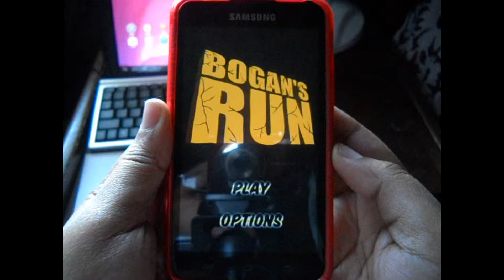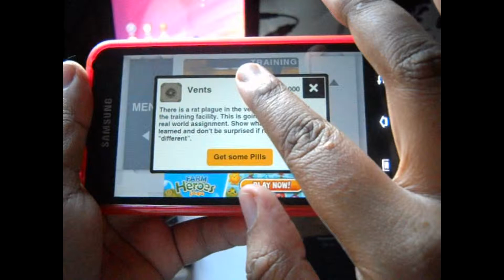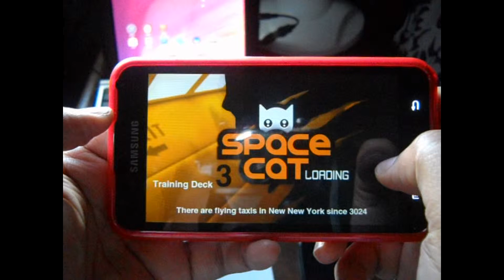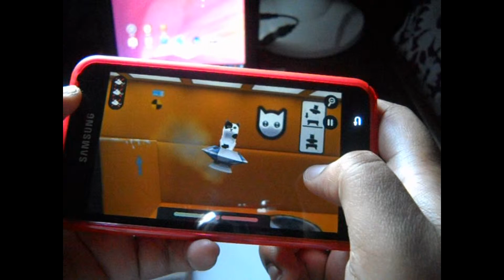Top 3 Android Games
Colorus Price: Free